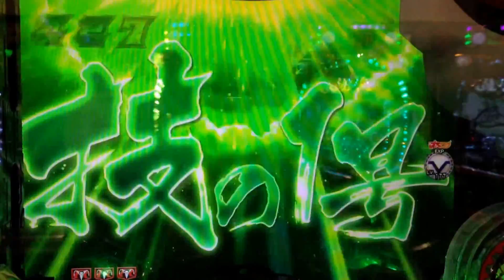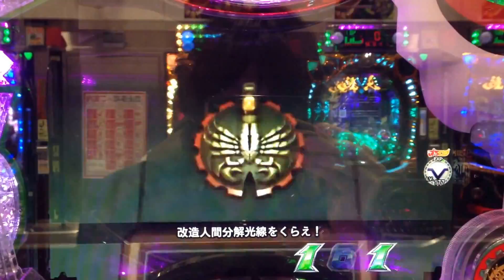CR仮面ライダーV3 分解光線のアームを破壊して当たり